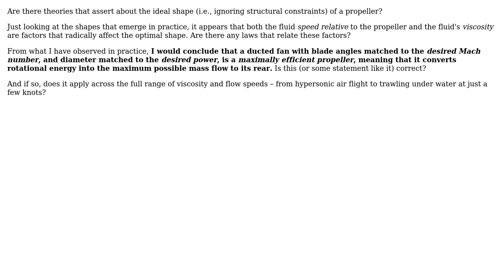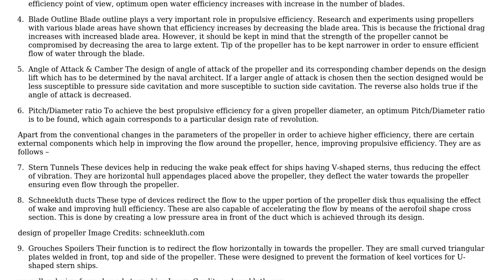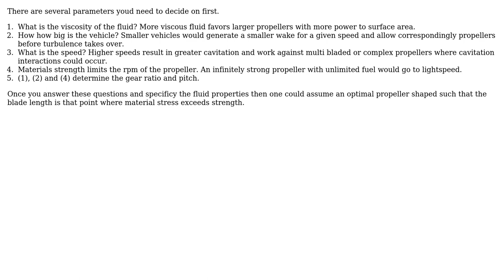Engineering: Is there an ideal propeller shape? (2 Solutions!!)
Engineering: Is there an ideal propeller shape?

With thanks & praise to God, and with thanks to the many people who have made this project possible! | Content (except music & images) licensed under CC BY-SA | Music | Images & others | With thanks to user Wasabi user user17963 user Labhesh Thakur user feetwet and the Stack Exchange Network Trademarks are property of their respective owners. You are responsible for your own actions.